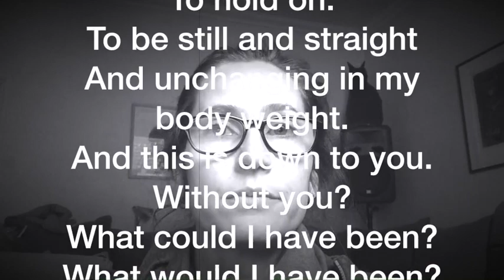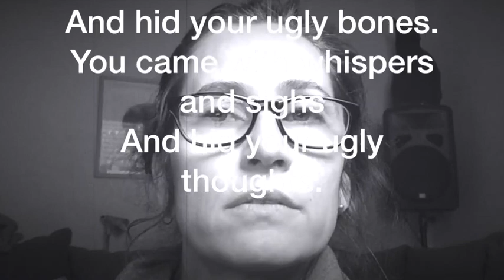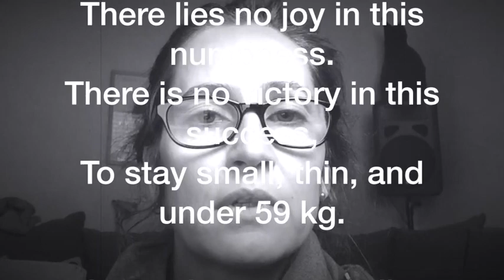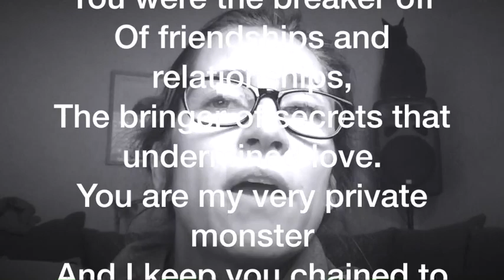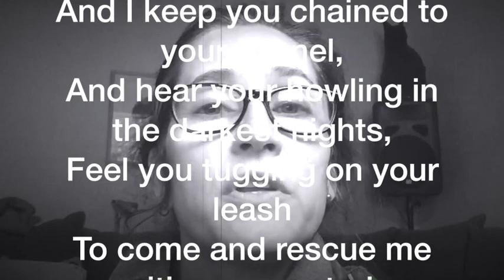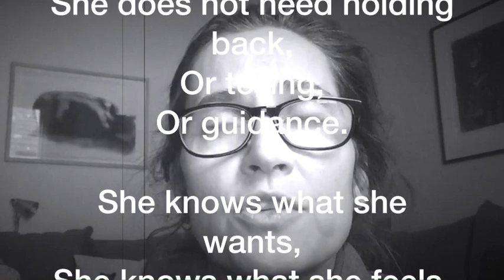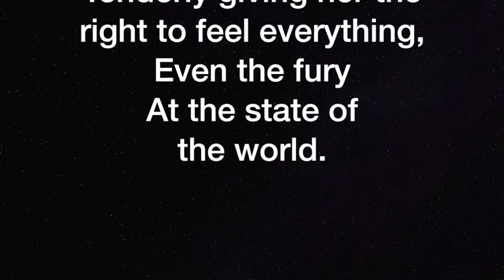Anorexia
A poem about anorexia